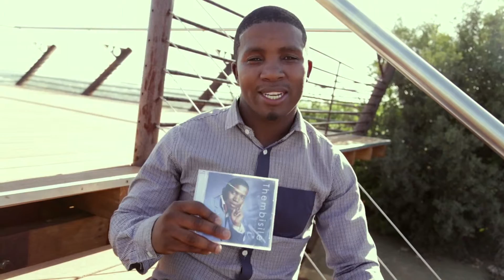Thembisile K - O moholo Jesu (The Trwybek Sessions)